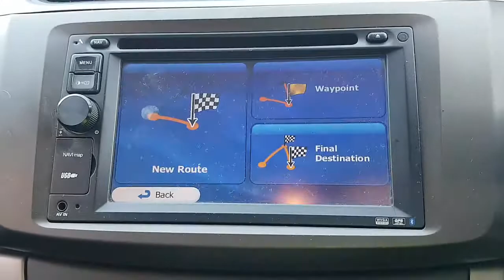WRECKING 2013 NISSAN PULSAR 1.8/SAT NAV AUTOMATIC (C29593)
We are currently wrecking this 2013 NISSAN PULSAR 1.8/SAT NAV AUTOMATIC (C29593).